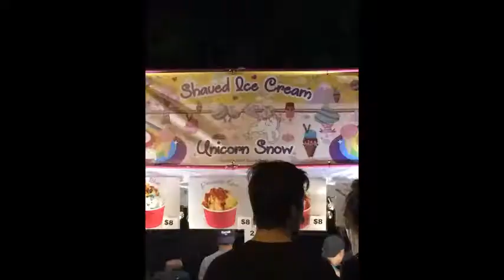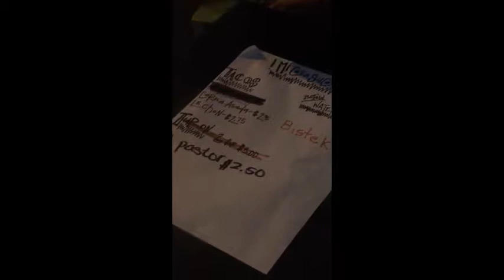2018 Little Mekong Night Market quick walk thru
*This is NOT a professional guide to fun. *I 'am an amateur.
My quick walk through of Saint Paul, MN street market called Little Mekong Night Market. It's a small festival inspired by the markets of Southeast Asia. This is a glimpse of unique products, services, arts and crafts and of course tasty foods. Plus one could engage in activities, watch cultural performances and grab a bite to eat from the many vendors on site.
This is my personal version of what I did/ate. Saturday July 7th 2018.